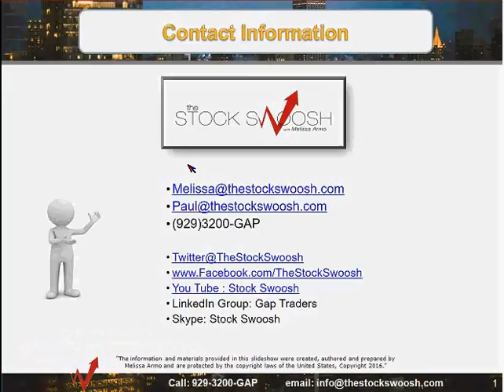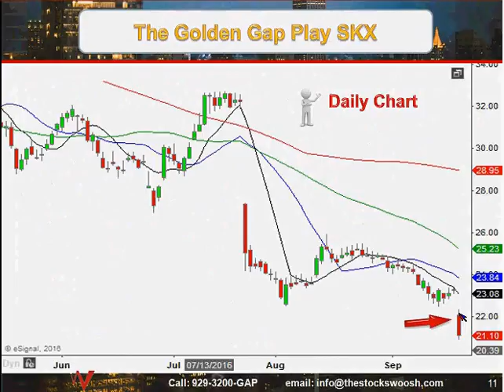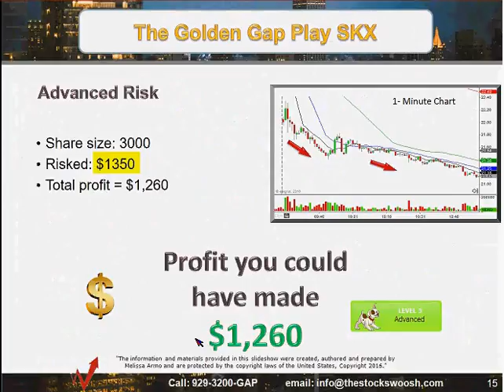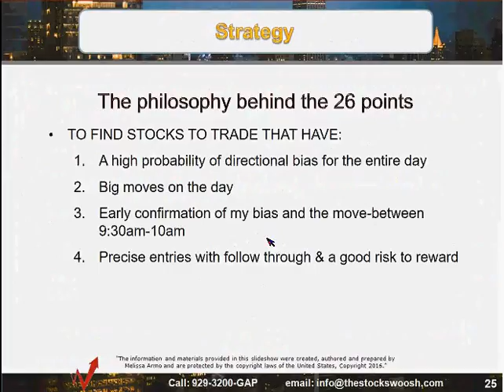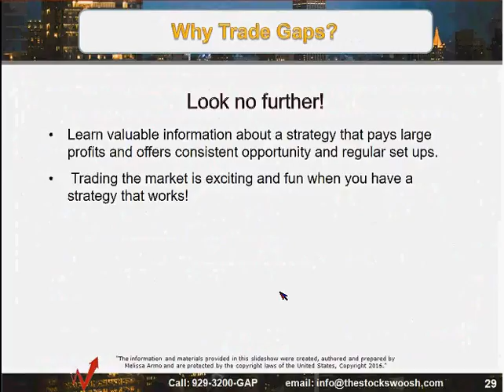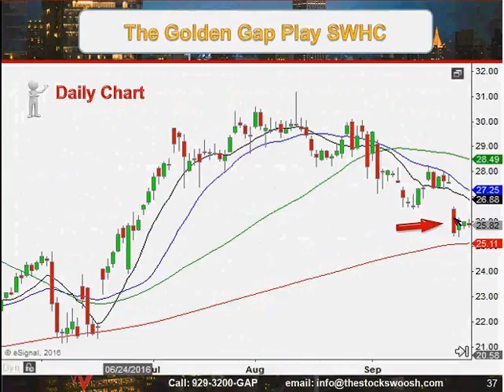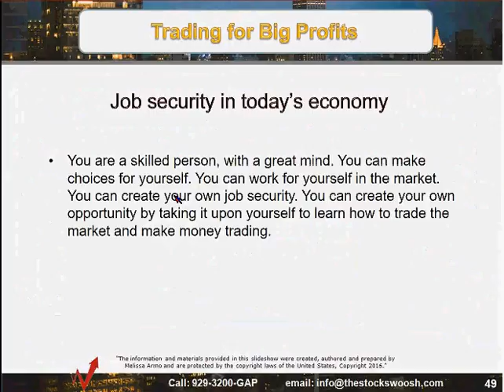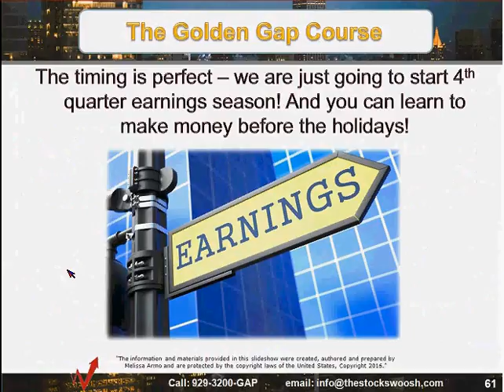Webinar Replay - Earn Big Profits Trading the First 1/2 Hour of The Day